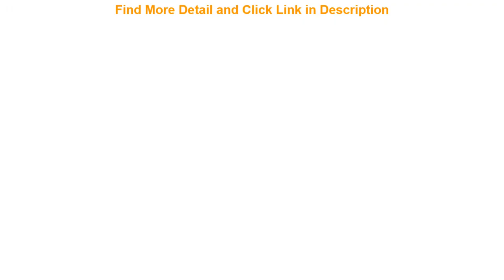Slide GYTB Welding Equipment Spool Push-Pull Feeder Aluminum Copper Or Stainless Steel Motor Line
GYTB Welding Equipment Spool Push-Pull Feeder Aluminum Copper Or Stainless Steel Motor Line Welding

Related Video With  GYTB Welding Equipment Spool Push-Pull Feeder Aluminum Copper Or Stainless Steel Motor Line Welding

1kg 0.15 x 8mm Nickel Plated Steel Strap Strip Sheets for 18650 Battery Spot Welding Machine Welder =